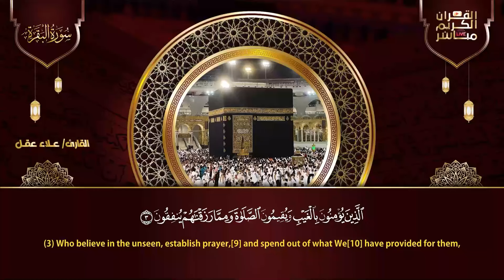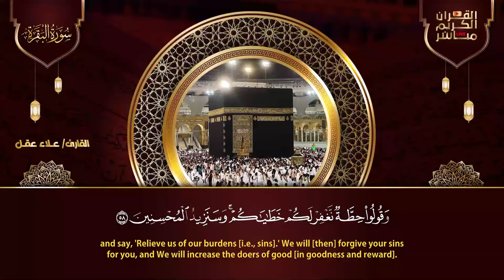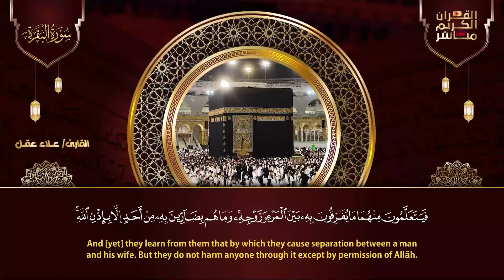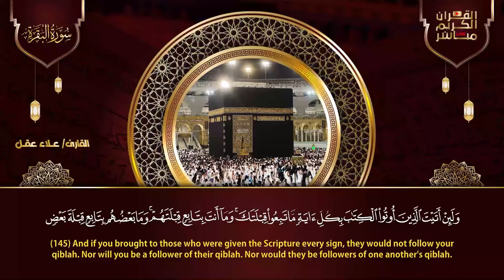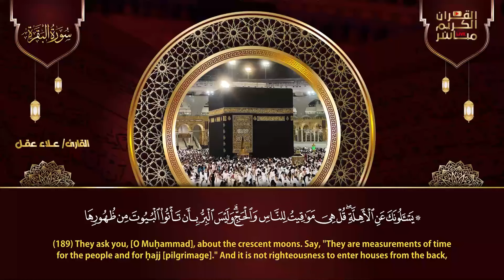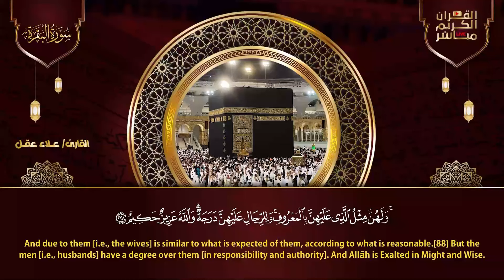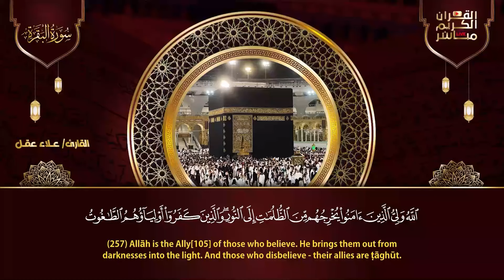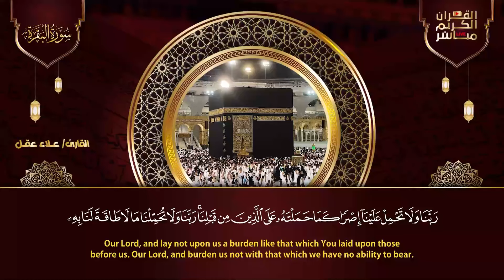سورة البقرة كاملة لطرد الشياطين من منزلك وجلب البركه باذن الله surat albaqra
سورة البقرة,
surah kahf,
surat al kahf,
al kahf,
sourat al kahf,
kahf sourate,
alkahf,
sourate kahf,
kahf,
sourat alkahf,
سوره البقرة,
sort kahf,
البقرة,
sourate,
سورة بقره,
sourat el kahf,
صورة البقرة,
el kahf,
sourat lkahf,
surah al kahf,
lkahf,
kahf surah,
elkahf,
رقية المنزل,
رقية للمنزل,
رقية البيت,
رقية للبيت,
رقيه,
رقية,
الرقية,
الرقيه,
رقيه شرعيه,
رقية شرعية,
الرقيه الشرعيه,
الرقية الشرعية,
سورة البقرة,
سوره البقره كامله,
سوره بقره,
al-kahf,
تلاوة,
تلاوة هادئة,
القران الكريم,
القران الكريم,
القارئ علاء عقل,
علاء عقل,
سورة,
سوره,
البقره,
ياسين,
الواقعه,
سوره البقره كامله,
سوره بقره,
al-kahf,
تلاوة,
تلاوه,
تلاوة هادئة,
القران الكريم,
القرآن الكريم,
قران كريم,
قرآن كريم,
قران,
قرآن,
بصوت الشيخ,
الشيخ,
القران الكريم مباشر,
القران مباشر,
قران مباشر,
Abdulbasit Abdussamad,
Abdulbasit,
Abdul Basit Abdul Samad,
Sourate Al-Baqarah,
Surat Al-Baqarah Quran Recitation,
Quran Recitation,
Surah Al Baqarah,
Surah Yasin,
Surah Ar-Rahman,
Surah Al-Waqiah,
Surah Al-Mulk,
The Sovereignty,
tbarak,
Quran Roqya,
Quran Ruqyah Shariah,
Quran Ruqyah,
Quran Roqya,
Quran,
sura,
sourah,
sourat,
surat,
surah,
murattal,
Al-Baqarah,
quran karem,
quran karim,
Most Beautiful Recitation,
Beautiful Recitation,
Translation,